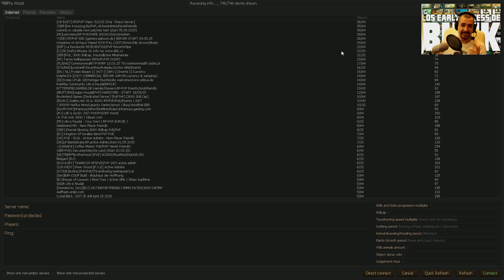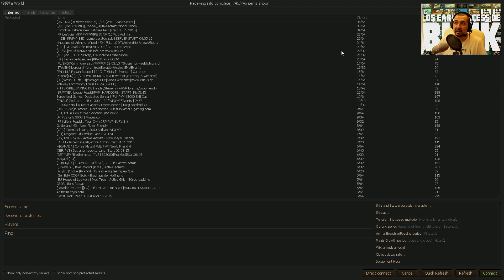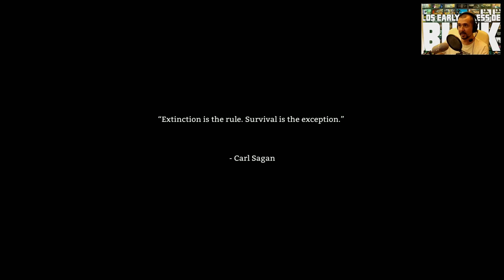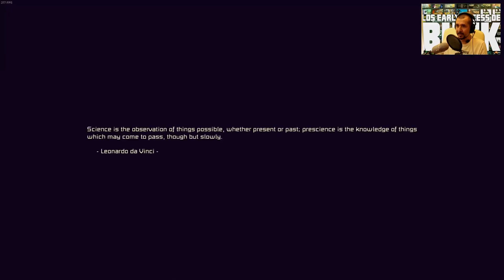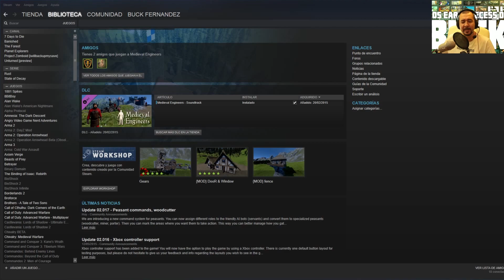LOS EARLY ACCESS DE BUCK pt. 2